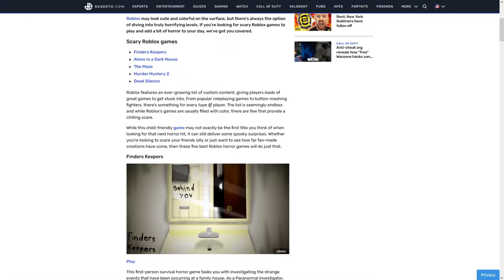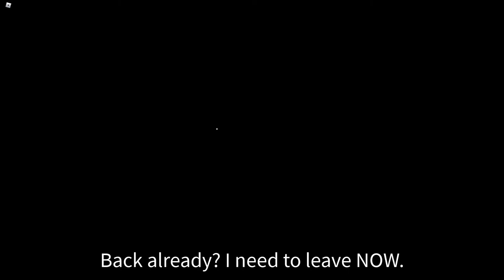Bad Roblox Horror Game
Finders Keepers, a bad horror game on Roblox. Why did I spend an hour of my life playing this

I also spelt discs wrong at 2:12. Laugh at me